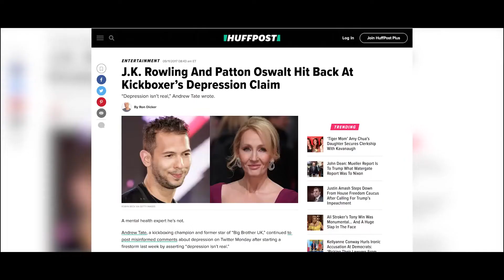ANDREW STEALS A CAR?! | Tate Confidential Episode 1